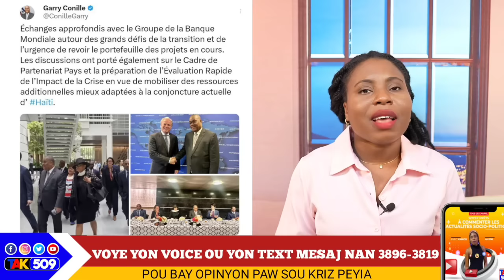Men Travay PM Conille...Yo Tann Maji nan Biwo Prezidan CP a..BK pirèd/ Yanick